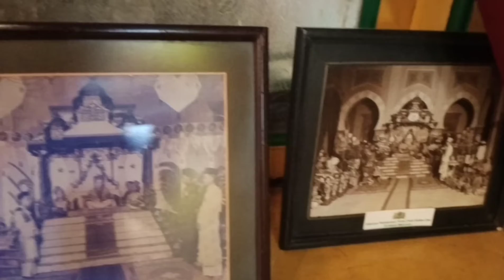Istana Maimun | Kilas Balik 5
@istanaMaimun didesain oleh arsitek Capt. Theodoor van Erp, seorang tentara Kerajaan Belanda yang dibangun atas perintah Sultan Deli, Sultan Ma'moen Al Rasyid. Pembangunan istana ini dimulai dari 26 Agustus 1888 dan selesai pada 18 Mei 1891. Istana Maimun memiliki luas sebesar 2.772 m2 dan 30 ruangan. Istana Maimun terdiri dari 2 lantai dan memiliki 3 bagian yaitu bangunan induk, bangunan sayap kiri dan bangunan sayap kanan. (wikipedia.org)